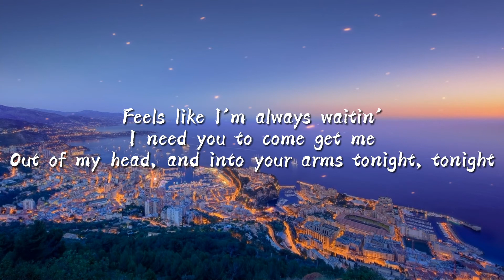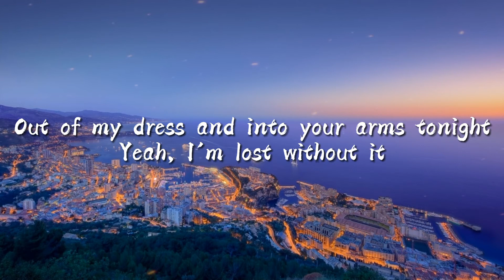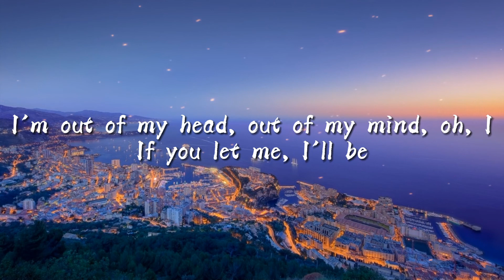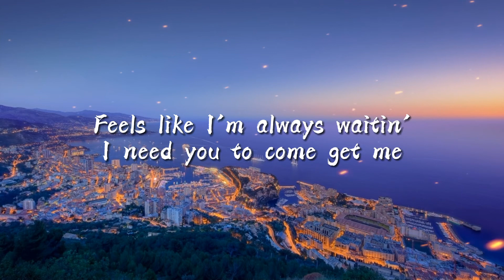Witt Lowry - Into Your Arms (Lyrics) ft. Ava Max [No Rap]